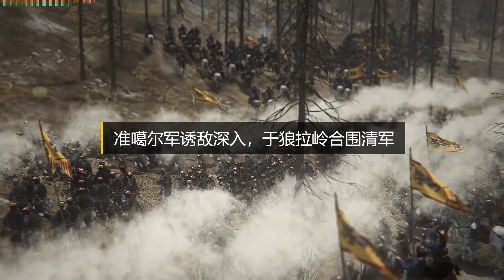收复西藏之战：万余清军横穿青藏高原平定西藏